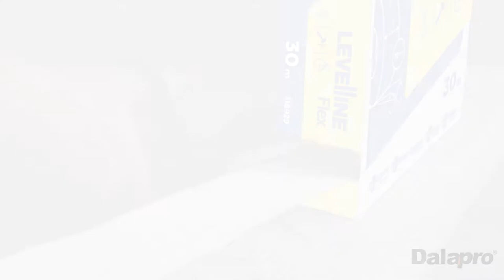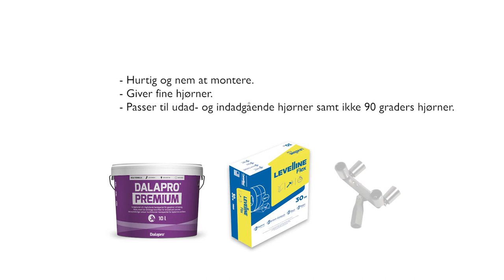Fleksibel hjørneliste på rulle – Levelline Flex (DK)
Levelline Flex er en fleksibel hjørneliste på rulle som giver pæne hjørner. Produktet kan nemt foldes til den ønskede vinkel. Passer til indad- og udadgående hjørner på gips, beton, væv og malede overflader.  (Tidligere kendt som Easy Flex).